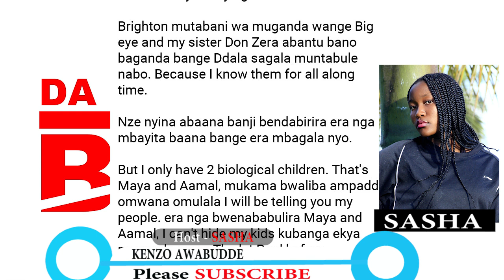Eddy Kenzo Yeganye Omwaana Wa Don Zella